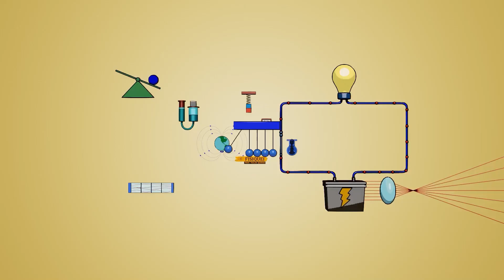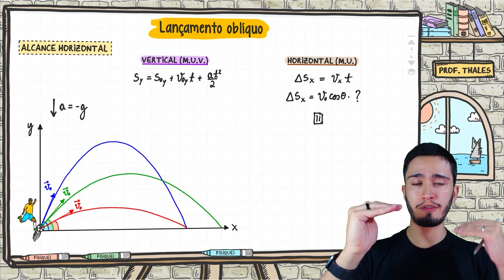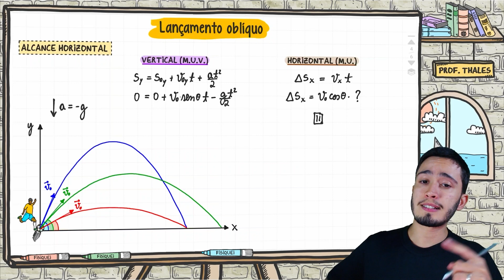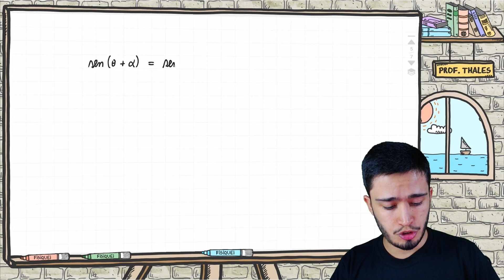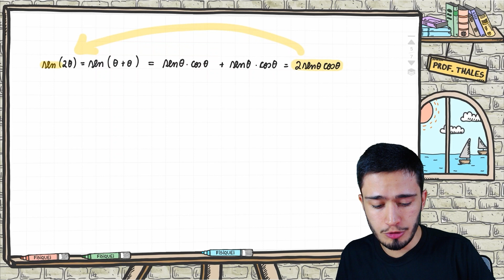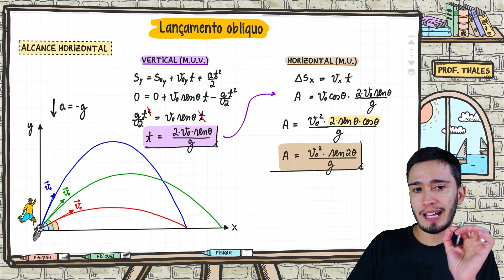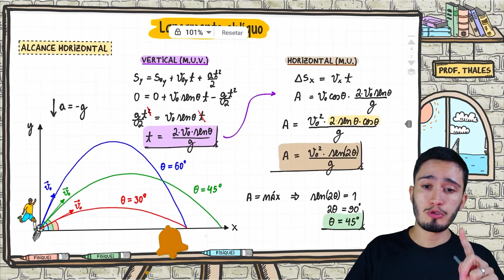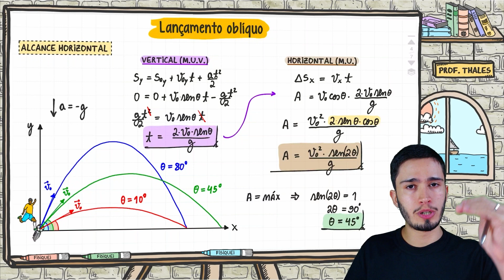Lançamento oblíquo e o Alcance horizontal | AULA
Essa é uma aula do curso Fisiquei, um curso online completo de Física para o ENEM e vestibulares, com todo o suporte que você precisa para aprender Física de forma definitiva!

✅ Videoaulas com todo o conteúdo de Física do ensino médio
✅ Plantões semanais ao vivo no zoom
✅ Lista de exercícios niveladas
✅ Minissimulados com gabarito comentado
✅ Cronograma personalizado
✅ Módulo exclusivo de orientação de estudos